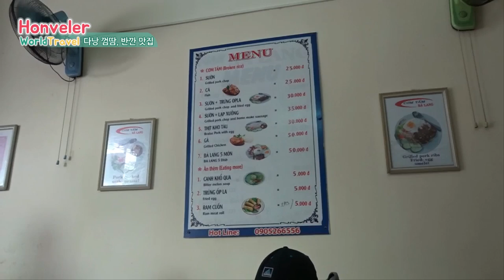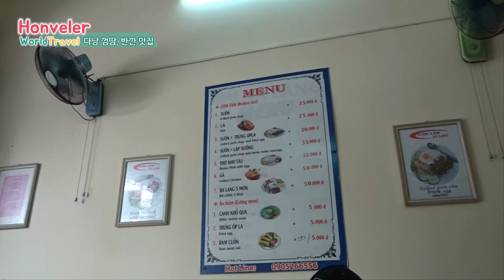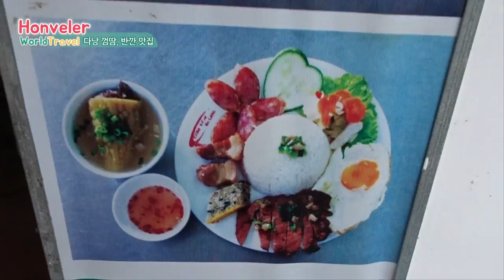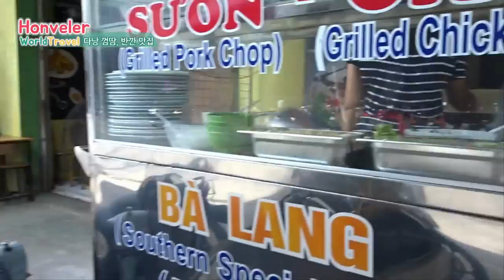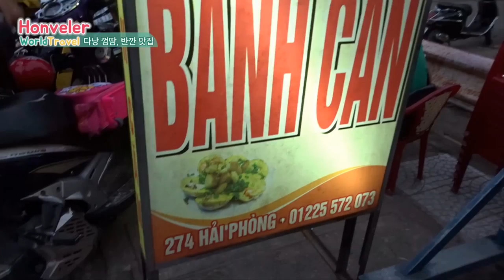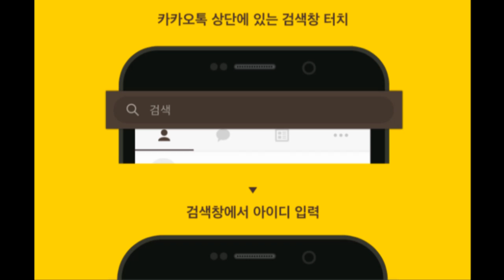다낭 여행 12편. 현지인 맛집 두 곳 껌땀, 반깐 Vietnam Da Nang Nice and Cheap Local Restaurants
호호택시!!!

- 3년이상 검증으로 인성이 믿을 수 있는 기사님들로만 구성.

다낭 현지인 맛집 두 군데. 껌땀맛집과 길거리 음식 반깐 맛집
Vietnam Da Nang Nice and Cheap Local Restaurants.